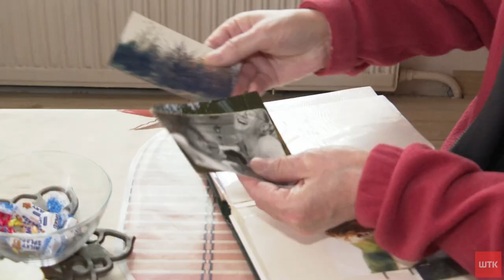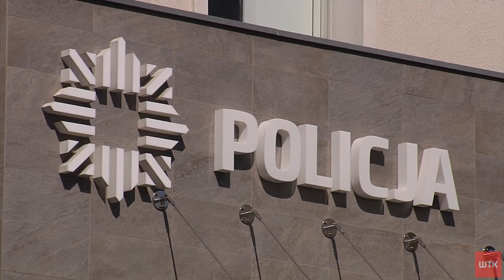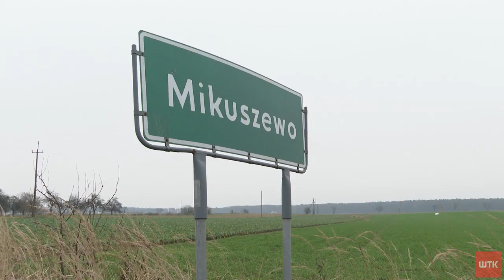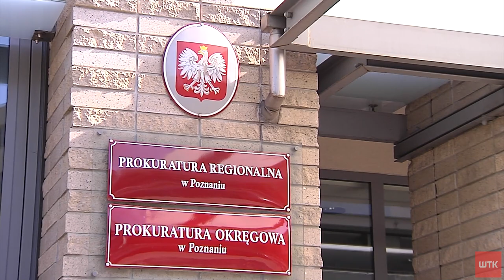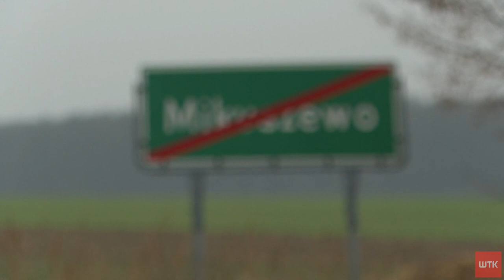Kulisy wyjaśnienia zbrodni sprzed 26 lat. Sprawca zszokowany, że go znaleźli, ale DNA go pogrążyło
To historia niczym z mocnego filmu sensacyjnego. Sprawę brutalnego
zabójstwa sprzed 26 lat rozwikłali policjanci z poznańskiego archiwum X.
 Wytypowany przez nich sprawca przyznał się, że to on zamordował
20-letnią wówczas Zytę Michalską - zaledwie kilkaset metrów od jej domu w
 Mikuszewie pod Wrześnią. Wtedy nie udało się ustalić, kto stoi za
zbrodnią, teraz - po latach - zabójcę pogrążyły nowoczesne badania DNA.
Jak się okazało - zatrzymany mężczyzna wiódł normalne życie w sąsiedniej
 wsi.